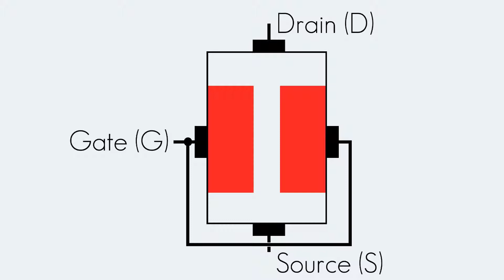Sperrschicht | JFET | Begriffserklärung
In diesem Video wird der Begriff "Sperrschicht" erklärt.